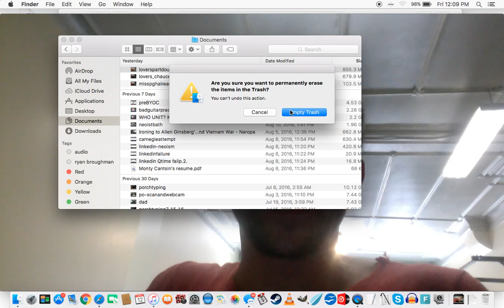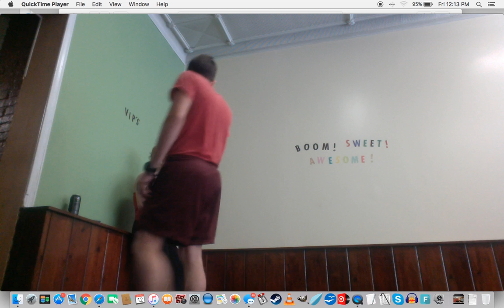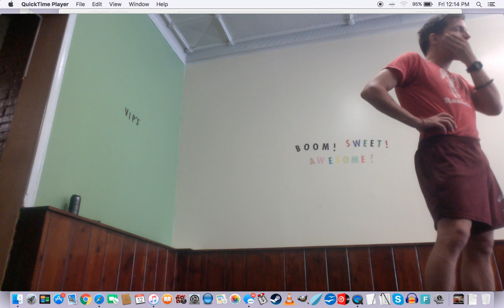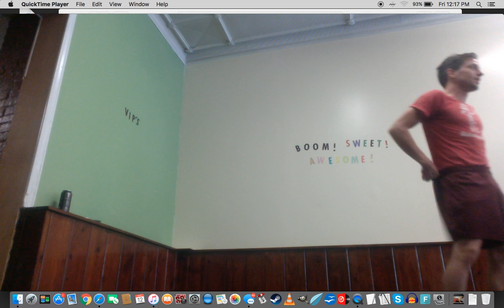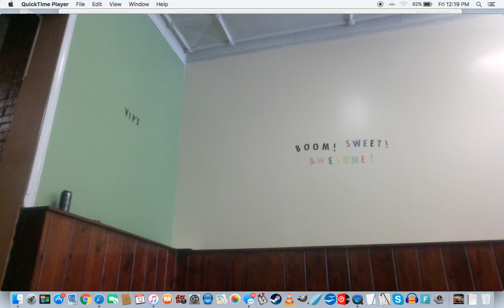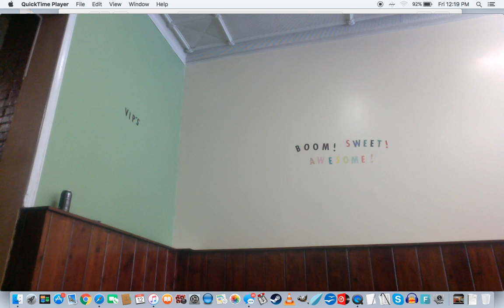Kettlebell raw screen footage with PGH Primal Fitness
Unedited footage of one camera angle of a one-on-one with Janelle Pica of Pittsburgh Primal Fitness.

Janelle is a fantastic trainer and was a good sport letting tENT and I come along with 5 cameras rolling.